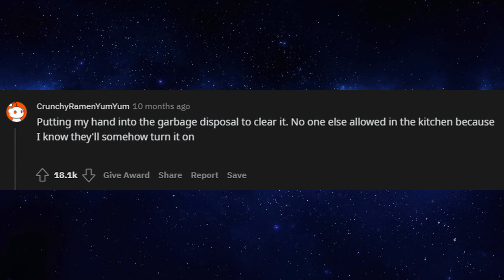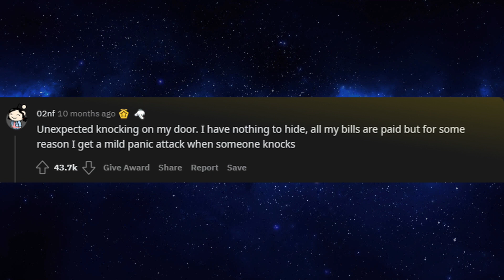what is something normal that scares the shit out of you? - (r/AskReddit)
what is something normal that scares the shit out of you?